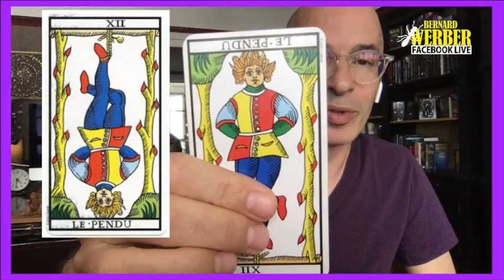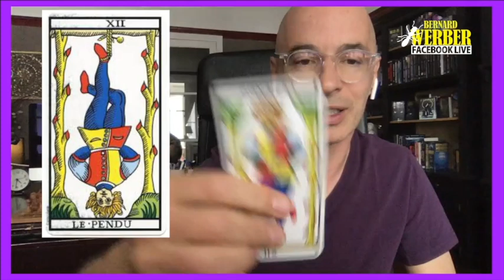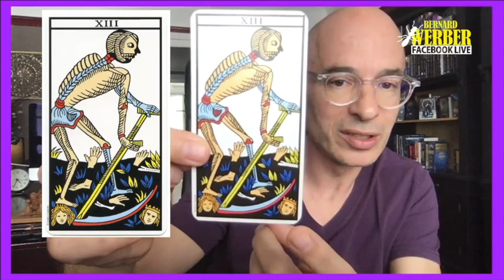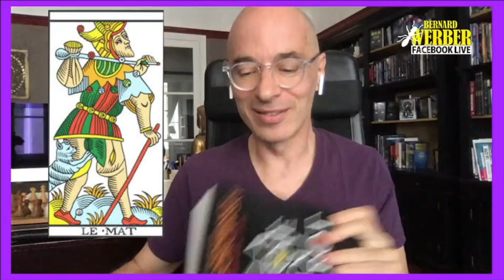EPISODE 06 FACEBOOK BW THEME "ECRITURE & TAROT".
Dans cette video on parle de création romanesque et d'évolution par les cartes de tarot.